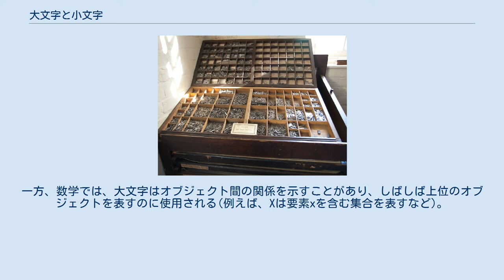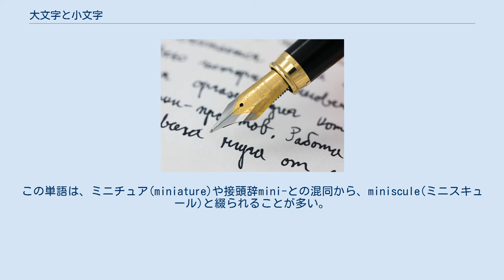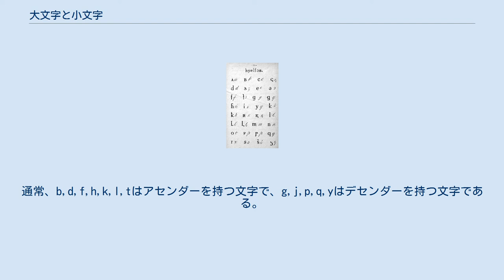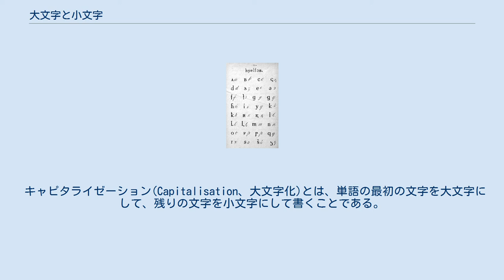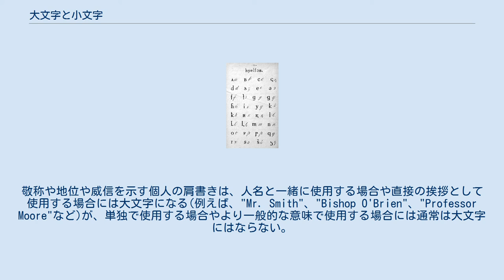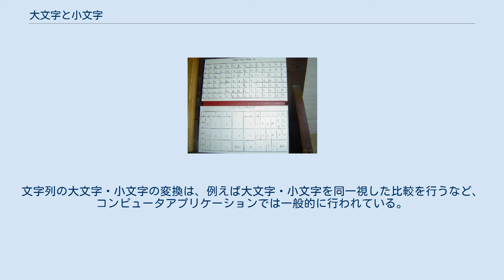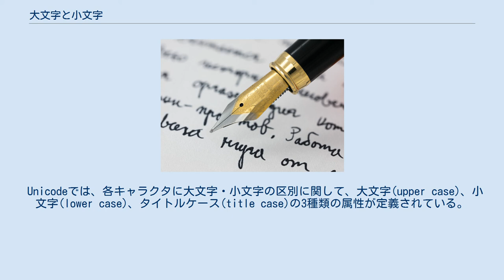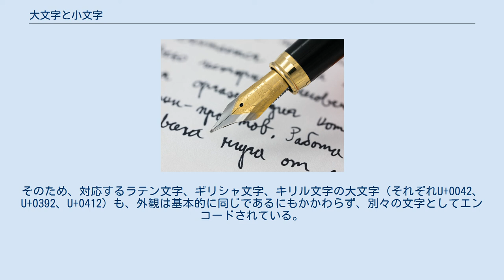大文字と小文字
小文字の"a"と大文字の"A" 大文字と小文字（おおもじとこもじ、アッパーケース文字とローワーケース文字）は、アルファベットにおける同一字母の2つの表現形である。
同じ字母の大文字と小文字は同じ文字の代替表現であり、同じ名前と発音を持ち、アルファベット順に並べ替える際には同じように扱われる。
多くの場合、アルファベットに属する全ての文字は大文字と小文字の2つの形を持つ。
大文字と小文字の区別のことをレターケース(letter case)という。
 一般的には大文字と小文字は混在させて使用され、読みやすさを考慮して大文字と小文字の両方を使用する。
大文字と小文字の選択は、言語の文法や特定の分野の慣習によって規定されることが多い。
正書法では、大文字は主に文の最初の文字や固有名詞の語頭のような特別な目的のために使用され、それ以外については小文字を使用するのが一般的である。
 いくつかの分野では、大文字か小文字のどちらかのみを使用することが慣例となっている。
例えば、工学分野の設計図は、一般的に全て大文字でラベル付けされている。
一方、数学では、大文字はオブジェクト間の関係を示すことがあり、しばしば上位のオブジェクトを表すのに使用される(例えば、Xは要素xを含む集合を表すなど)。
 大文字用のケースと小文字用のケース 活字ケースの配置 英語においては、大文字をupper case(アッパーケース)、小文字をlower case(ローワーケース)という。
これらの用語は、「活字ケース」と呼ばれる、活版印刷用の活字を収納するための引き出しの一般的なレイアウトに由来している。
伝統的に、大文字の活字を入れたケースは、小文字のケースの上に配置していた。
 古書体学において、アセンダーやディセンダーがほとんどない、もしくは全くないもの(バチカン写本やケルズの書など)をマジャスキュール(majuscule ([məˈdʒʌskjuːl], [ˈmædʒəskjuːl]))という。
その視覚的なインパクトのため、マジャスキュールという用語は、後に一般的に「大文字」と呼ばれるようになったもののことも指すようになった。
 それに対して、ミニュスキュール(minuscule)は小文字のことを指す。
この単語は、ミニチュア(miniature)や接頭辞mini-との混同から、miniscule(ミニスキュール)と綴られることが多い。
これは伝統的にスペルミスとみなされてきたが(minusculeの語源はminusであるため)、現在では非常に一般的であり、一部の辞書では非標準または変形スペルとして受け入れられている。
 小文字のグリフは、大文字のグリフを単に小さくしただけの場合(“C”と“c”、“S”と“s”など)もあれば、一見ほとんど関係ないように見える場合(“D”と“d”、“G”と“g”など)もある。
以下に英語アルファベットの大文字と小文字を上下に並べたものを挙げる(正確な表現は、使用する書体やフォントによって異なる)。
 アセンダー(この例では“h”)やディセンダー(この例では“p”)があるため、小文字の高さは様々である。
 タイポグラフィ的には、大文字と小文字の基本的な違いは、大文字が大きくて小文字が小さいということではなく、一般的に大文字は高さが全て同じであるということである。
ただし、書体によっては例外もあり、特に“Q”や“J”はベースラインよりも下にはみ出る場合もある。
また、様々なダイアクリティカルマークは文字の通常の高さに追加することができる。
 小文字の高さには、一般的な小文字の高さよりも上にはみ出るもの(アセンダー)や下にはみ出るもの(ディセンダー)があるため、バリエーションが多い。
通常、b,d,f,h,k,l,tはアセンダーを持つ文字で、g,j,p,q,yはデセンダーを持つ文字である。
また、一部の伝統的なフォントや古典的なフォントで使われている旧式の数字では、6と8がアセンダーを持ち、3、4、5、7、9がディセンダーを持つ。
 筆記体のキリル文字 1927年から1938年まで使用されていた、ラテン文字を元にしたアディゲ語のラテンアルファベット。
ラテン文字の大文字に似た文字もあるが、全て小文字である。
 ラテン文字、ギリシア文字、キリル文字、コプト文字、アルメニア文字、アドラム文字、ワラング・クシティ文字、チェロキー文字、オサジ文字を使用している言語では、文字の明瞭性と読みやすさを高めるために、大文字・小文字の区別をしている(bicamer...